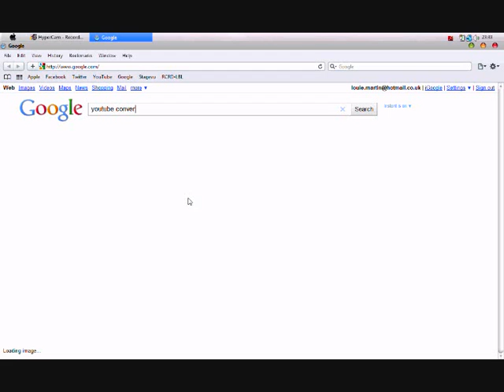How To Download Youtube Videos In Mp3 (Software Version)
This does require downloading the software but it's the best converting software, you can download multiple track at a time up to hundreds. i do definitely recommend the software 5 stars. but if your not to keen on installing software check out my other video that lets you do the same thing but online and only 1 track at a time,